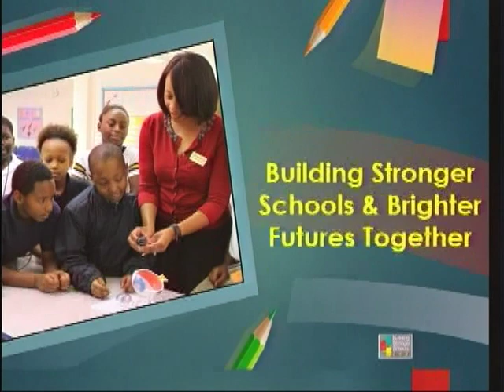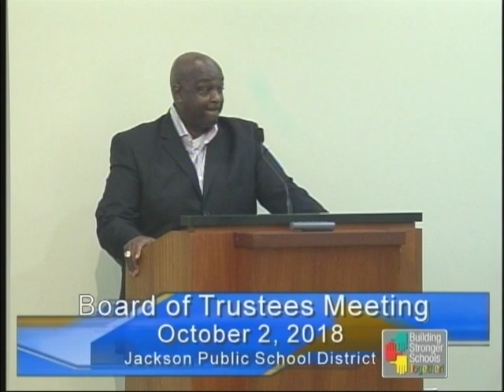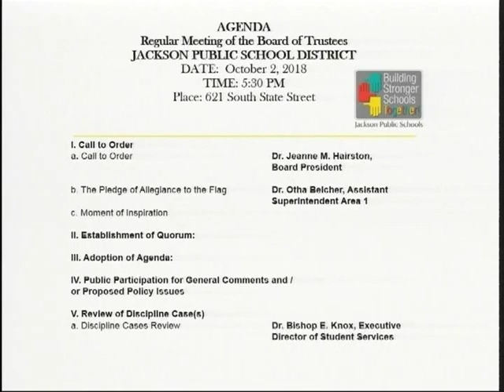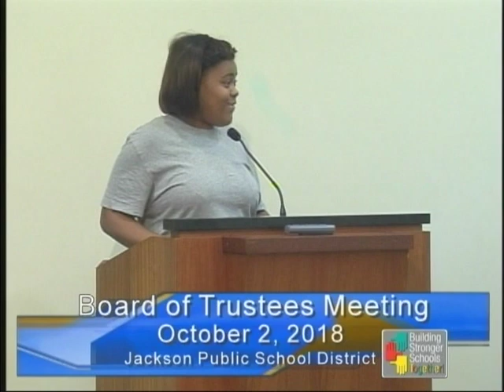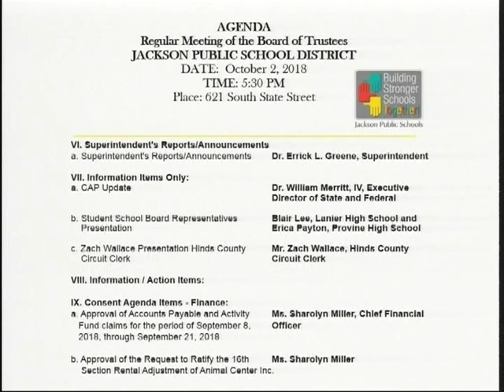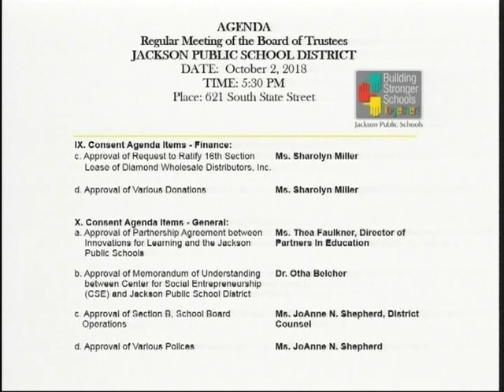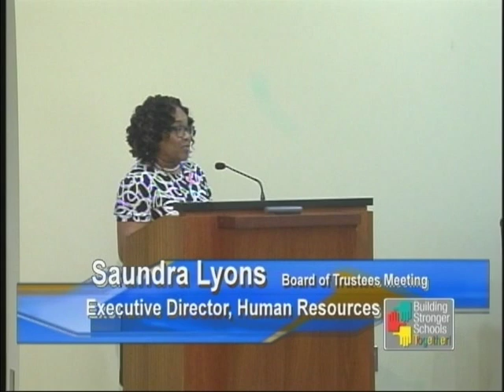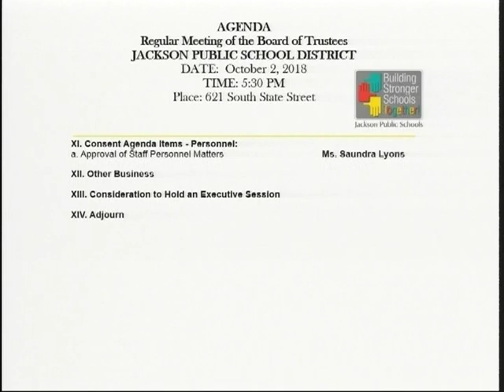Board of Trustees Meeting, 10/02/2018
Jackson Public School district's governing board meeting.